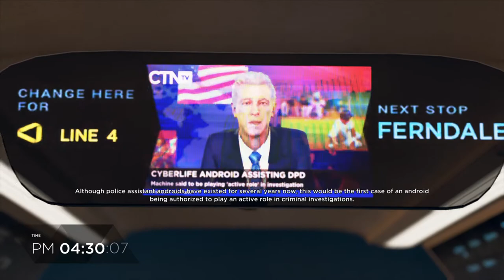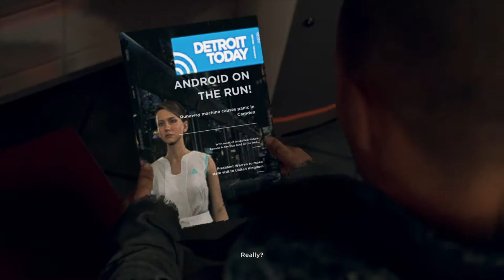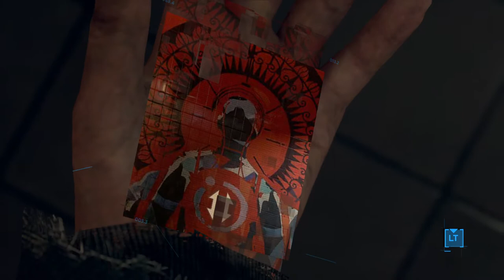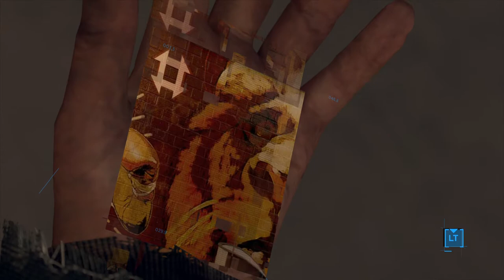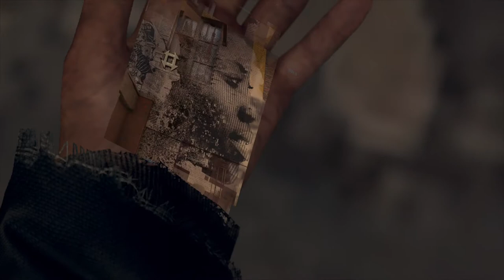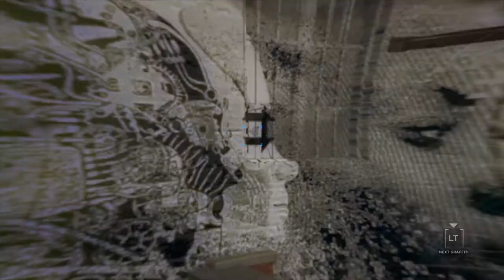Detroit Become Human - JERICHO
–Jericho Graffiti Locations & Solutions

Hey, I added zoomed-in pictures below each checkpoint now. The text has better readability there 🙂